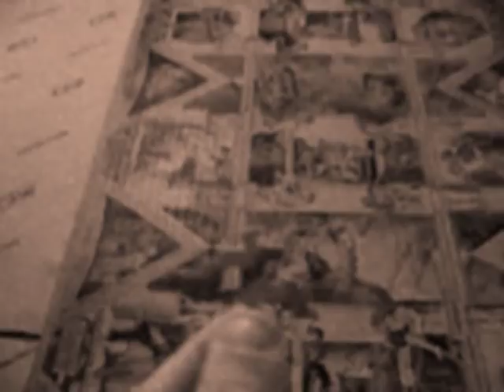Kate Mann - In A Movie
Kate Mann - In A Movie. From her awesome 2008 album  "Things Look Different When The Sun Goes Down"